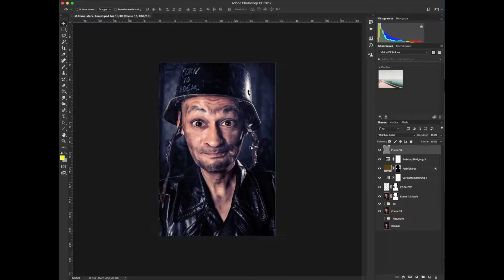Bach Fotos im Erzgebirge - Auf was ich acht gebe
Leider hatte ich das Mic nicht dabei, bitte verzeiht mir den Ton. Eine super Foto-Location im Erzgebirge und was ich bei Bachfotos wichtig finde.